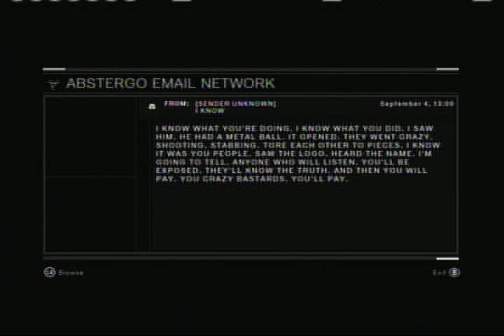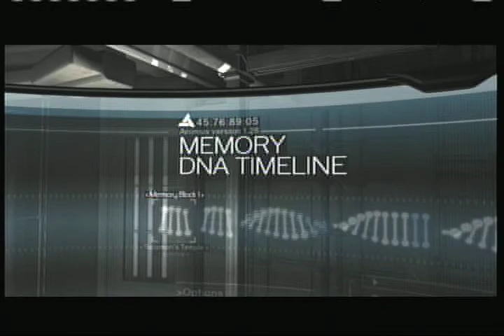Let's Play Assassins Creed: Part 25 - I Need a Pillow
Lay your head down boy. Lay your head down boy.  You've had a busy day, now rest your mind. Lay your head down boy.